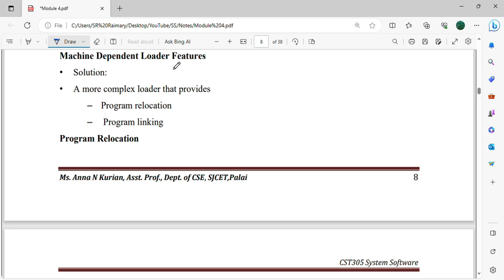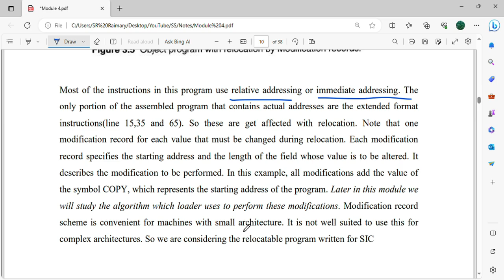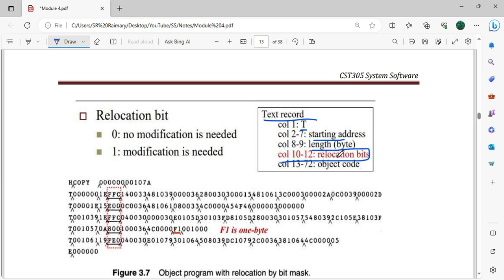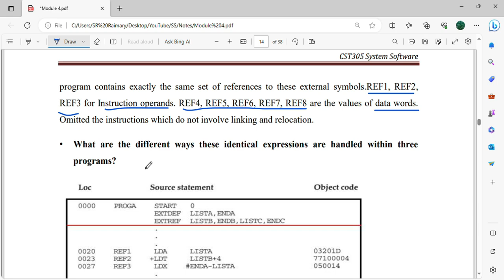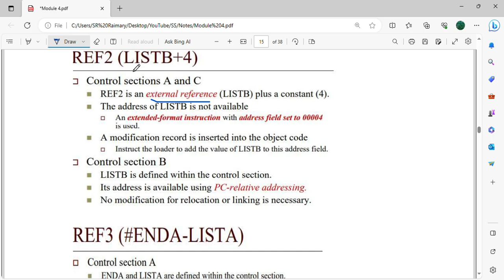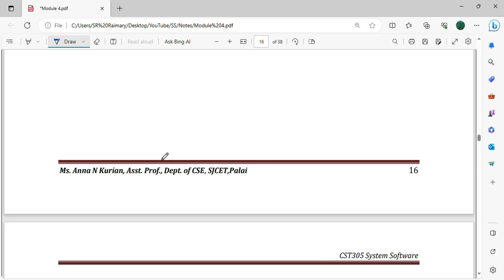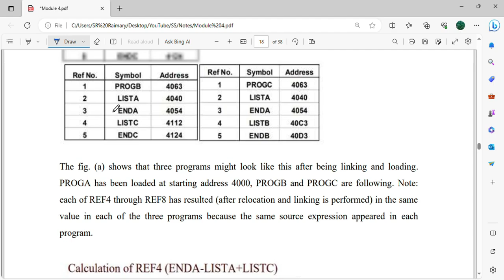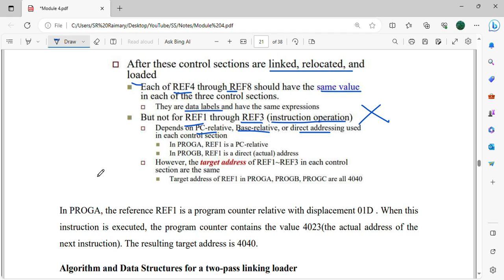Machine Dependent Loader: Relocation, Program Linking | CST305 | SS MODULE 4|KTU| Anna Thomas |SJCET